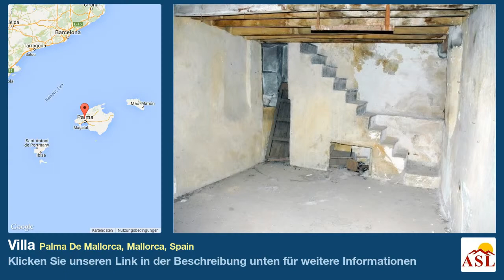Villa zu verkaufen in Palma De Mallorca, Mallorca, Spain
Weitere Infos auf Villa zu verkaufen in Palma De Mallorca, Mallorca, Spain

Gebaude mit 4 Etagen benoetigt komplette Renovierung in der Altstadt in einer bekannten Strae in Palma verfuegt ueber einen Shop im Erdgeschoss. Einfamilienhaus mit vielen Gestaltungsmoglichkeiten. Ruhige Wohnlage Gelegenheit fur Investoren interessanter Preis.